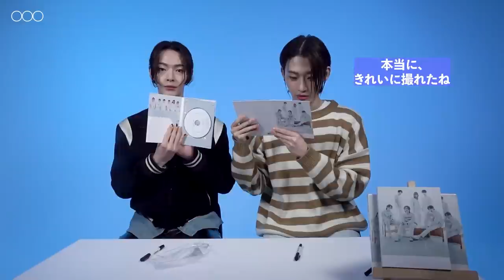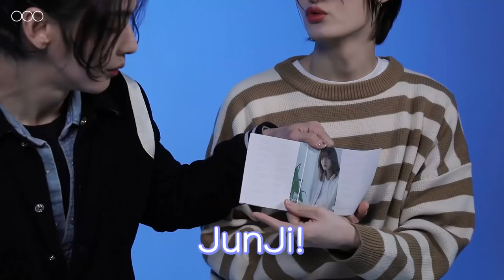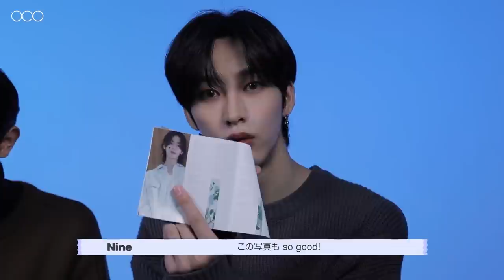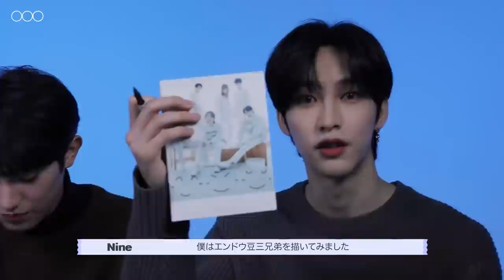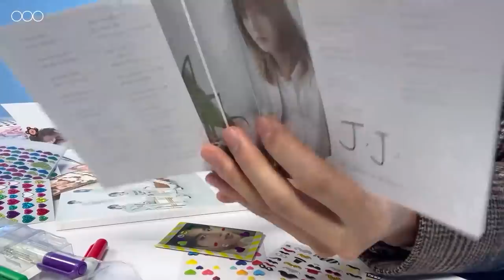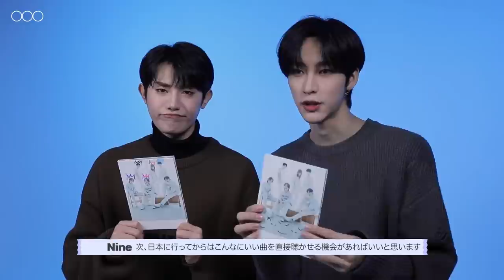僕のトレーディングカードは?! | Best Album UNBOXING ✨